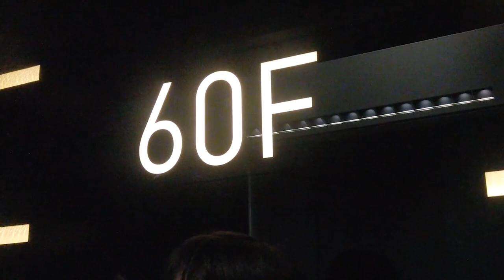A look at OSAKA from high above...